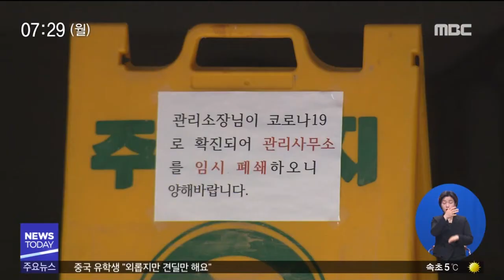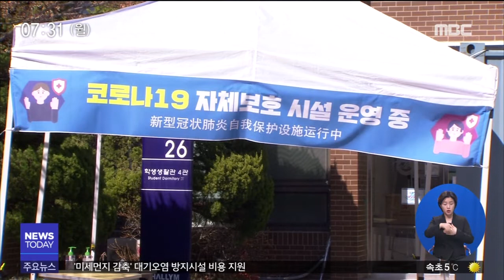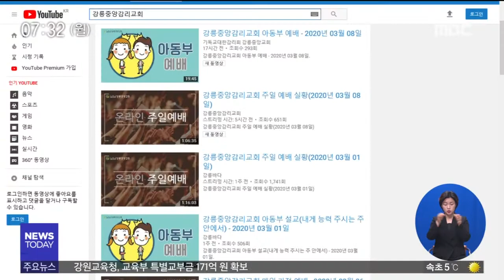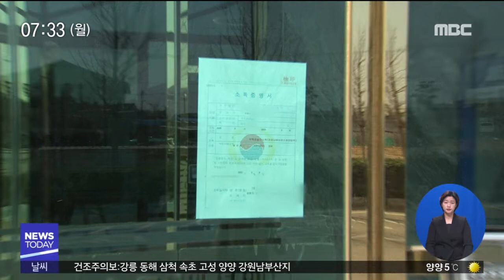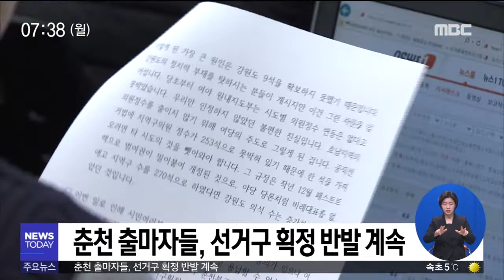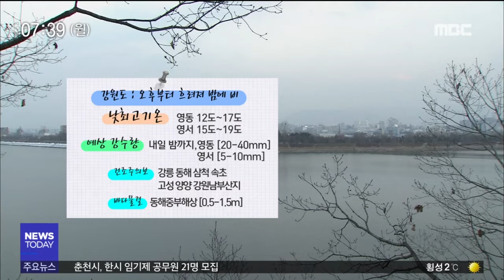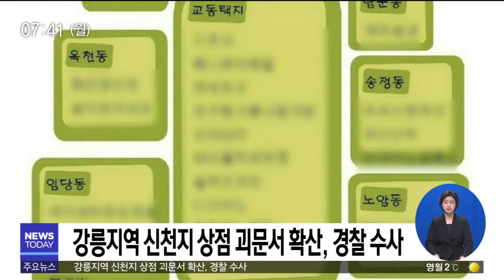[춘천MBC]뉴스투데이 2020.03.09